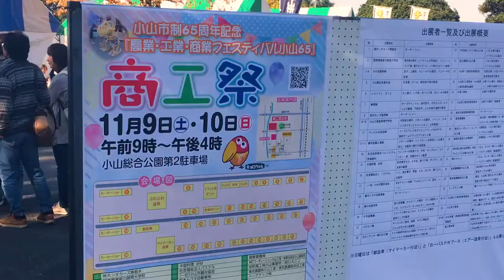Oyama Balloon Fiesta - Inside Japan - What you need to Know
We had a lot of fun at this years balloon Fiesta in Oyama.
Join us for what you can expect, and what you should know.

Check out the links below for all the specifics.

and here is the transcript.

Welcome to Inside Japan

If you are looking for a family friendly festival,

We reccomend checking out the Oyama balloon fiesta.

It is located just west of the city,

They suggest coming by public transportation,

but with a bit of patience,

we were able to find some parking behind the gym.

The festival provides a variety of food stalls if you are hungry,

a choice of a couple free gits,

including a bouncy house

and a large playground for when the kiddies get bored.

The stamp rally and hot air balloon rides sell out fast,

so get there early if you are interested.

The hot air balloons take off twice a day and are quite a sight.

This year it is held Nov 9th and 10th,

so you can check it out tomorrow if it looks fun

Thats all for today,

and stick around to see our footage of the  balloons.

This has been inside japan.